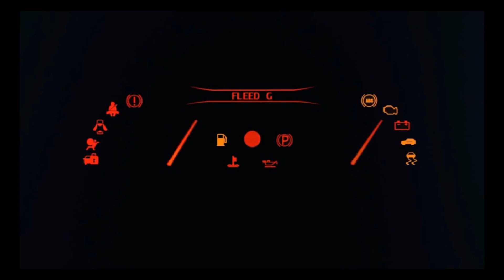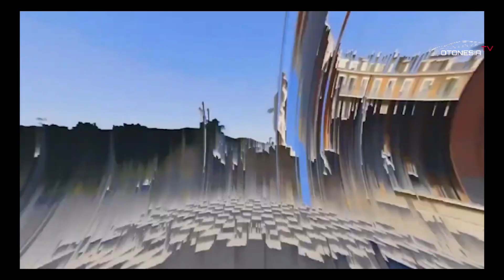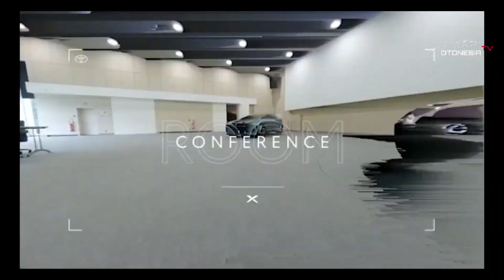Super KEREN! New Toyota Aygo X Prologue 2022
WOW! New Toyota Aygo X Prologue 2022